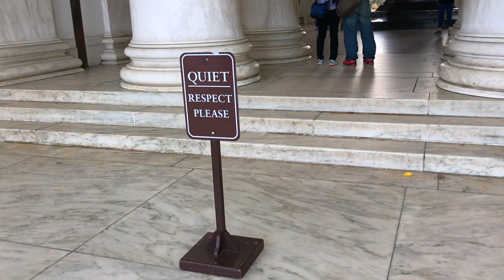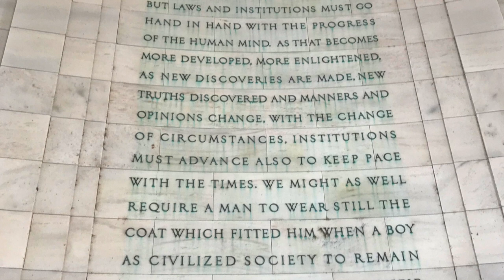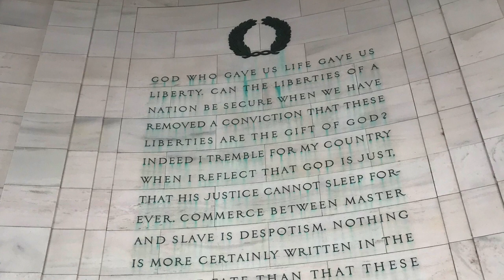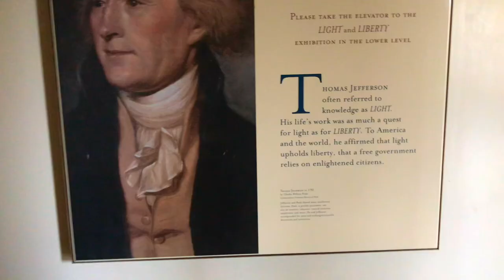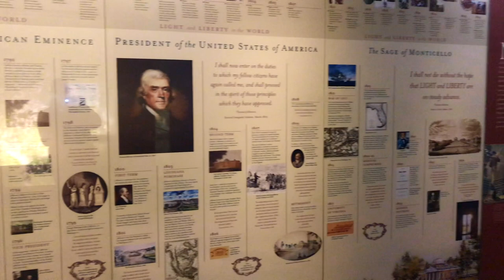Let's Explore the Thomas Jefferson Memorial in Washington DC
In this video we will check out the Thomas Jefferson Memorial in Washington D.C. This memorial is on the Tidal Basin shoreline off the Washington Channel of the Potomac River.

For more information about the Thomas Jefferson Memorial, please go to the National Park Service

FILM NOTES

This short film was created by amateur filmmaker Keith Elliott using a (2017) Apple iPhone 7 Plus, Koziro mini tripod, and recorded in 1080p HD resolution.

Film sequences were shot in one day, mid-afternoon, in two and a half hours on a Thursday. Post production editing took approximately nine hours.

Post production editing and color correction was performed on a 21.5-inch, Mid 2011 iMac, using iMovie, version 10.1.9 running macOS High Sierra version 10.13.6.

My Mailing Address:
Keith Elliott
Mount Vernon, Virginia 22121

Have any questions? I'm open to discussing about collaborations, sponsorships, hospitality reviews and more!